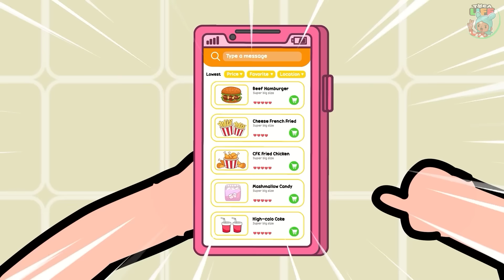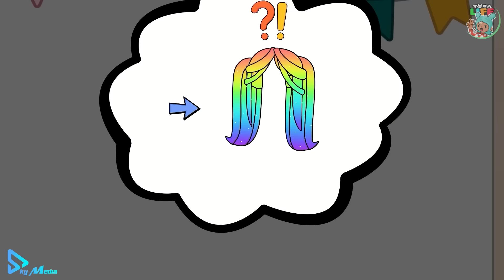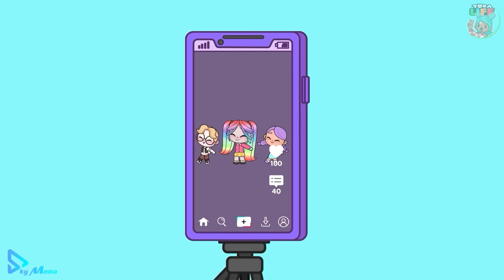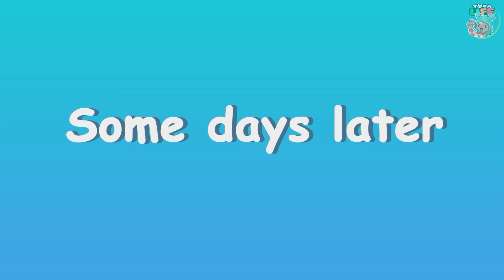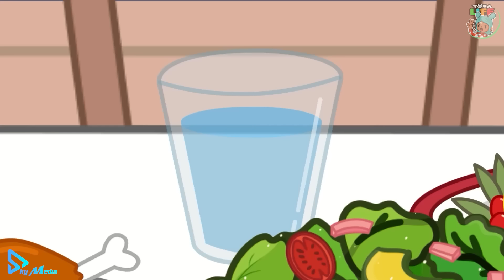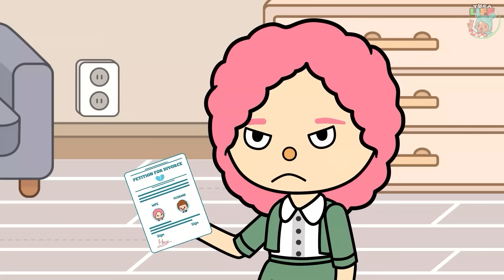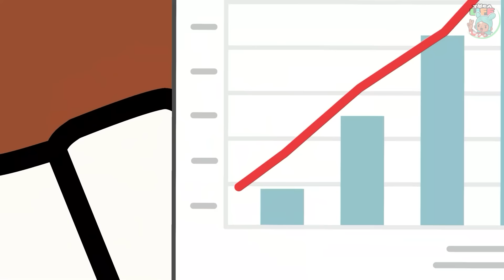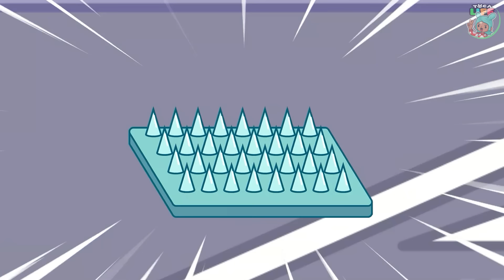Awkward Moment On The Train | Toca Sad Story | Toca Boca Life World | Toca Animation